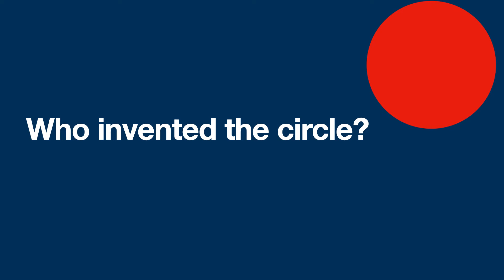Circle Joke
Who invented the circle